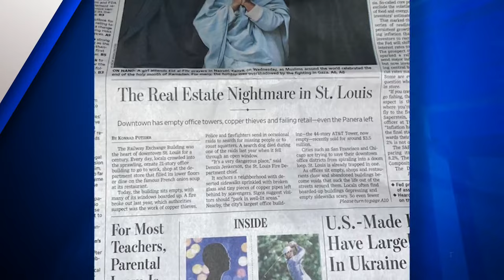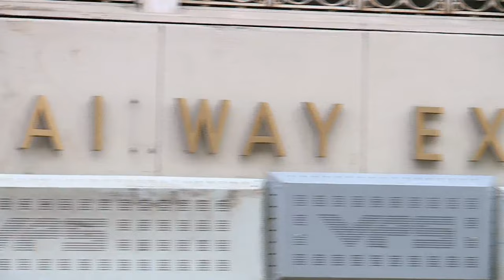St. Louis foot traffic increasing despite condemned building break-ins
On the heels of a dismal front-page report about downtown St. Louis in the Wall Street Journal, FOX 2 has obtained new photos showing blatant trespassing and disregard for safety at the iconic Railway Exchange Building, also known as the former Famous Barr Department store.